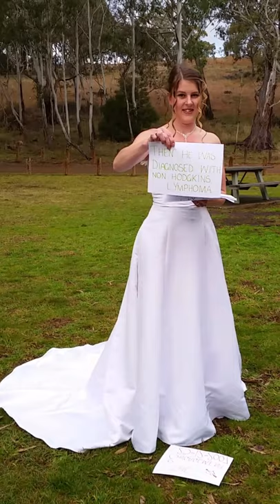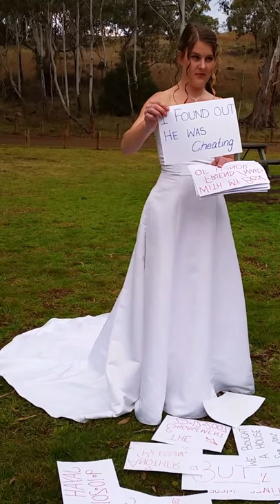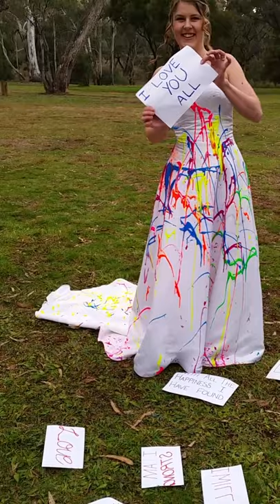wreck the dress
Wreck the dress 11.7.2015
my story